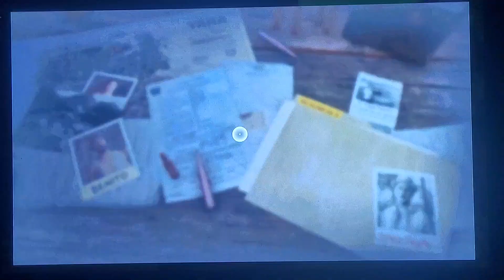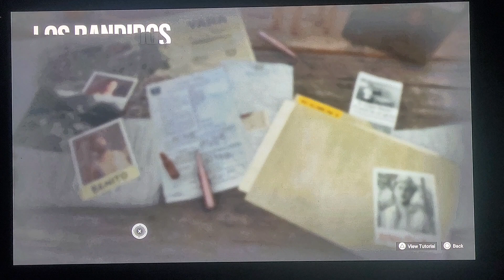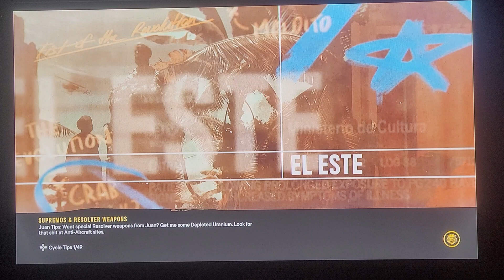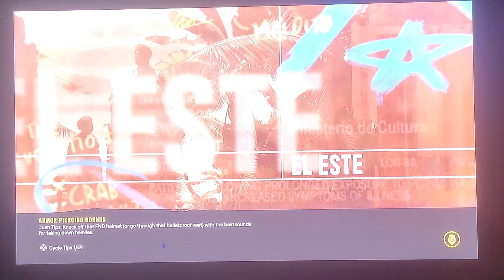farcry6 pt24 favorite game(best part so far)(fav)